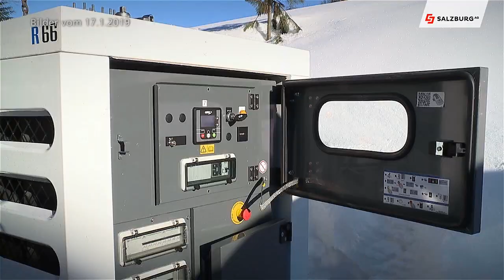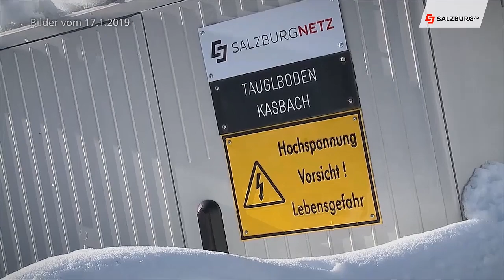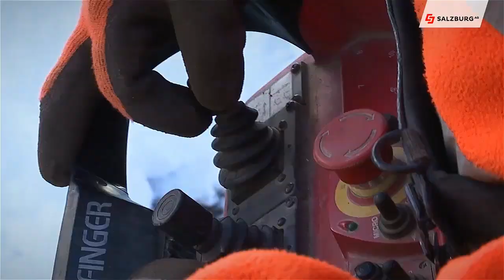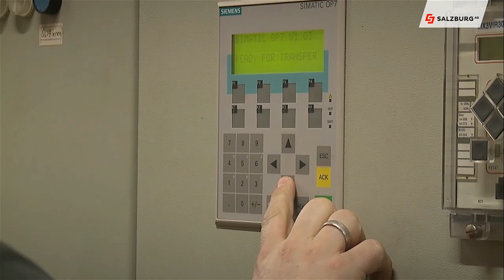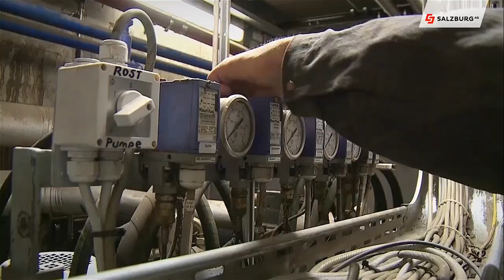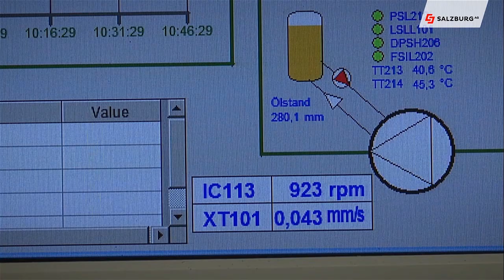Salzburg AG Magazin vom 31.1.2019 - Vorsicht Schneechaos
In der aktuellen Sendung beschäftigen wir uns mit der Energieberatung der Salzburg AG. Diesmal haben wir nützliche Tipps für ein energieeffizientes Badezimmer. Wir stellen Ihnen wieder einen neuen Lehrberuf vor und zeigen Ihnen wie ein Biomasseheizkraftwerk funktioniert.

Chefredakteurin: Daniela Kinz
CvD: Markus Viertbauer (ST-KM)
Moderation/Sprecher: Markus Viertbauer